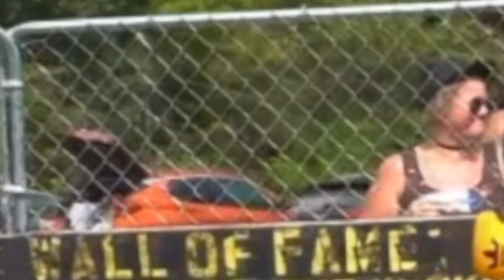This Man Hits Like A Truck!!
The hardest hitter I've ever seen on Street Beefs! Well done to both men. Snoop you have the heart of a warrior my dude, keep it up! Luigi, your power and determination is insane! STREET BEEFS LETS GOOOO!

If you enjoyed the video, lemme know and I'll make some more! Have a quality day.

Streetbeefs
Street Beefs
Street Beefs Boxing
Street Beefs reaction
Backyard boxing
Street boxing
Street Beeefs
Street boxing
Backyard fights
Hard punch
Heavy punch
Powerful fighter
Backyard fight